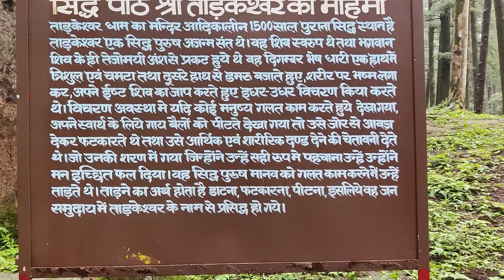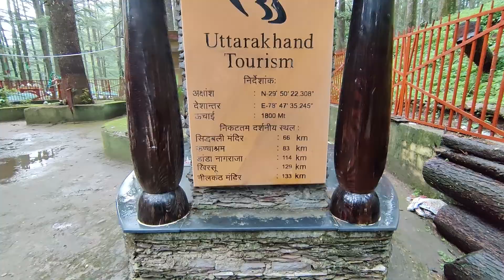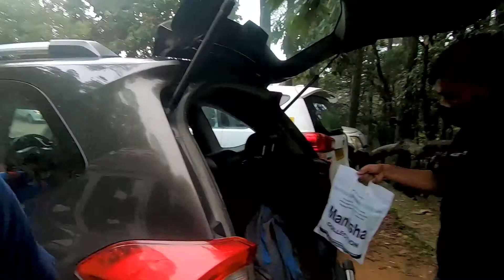Tarkeshwar Mahadev Mandir🛕||Beautiful place in uttarakhand || Pauri Garhwal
creators.

If you are creator any of these and for me to remove it, message me and I will take it out immediately.